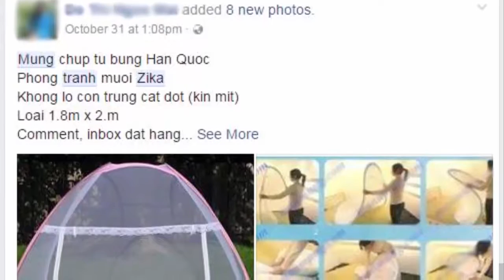Tin tức trong ngày - Người Sài Gòn tất bật mua màn chống muỗi đối phó Zika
Nhiều cửa hàng, fanpage,... chào bán sản phẩm màn, thuốc xịt côn trùng với quảng cáo tránh muỗi gây bệnh Zika đang có xu hướng bùng lên tại TP.HCM.
Tin Tức Pháp luật và vụ án